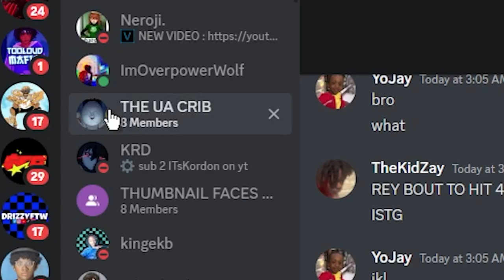Thank You...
in some parts of the video my mic was low so turn p your volume if you have to.

FEATURING